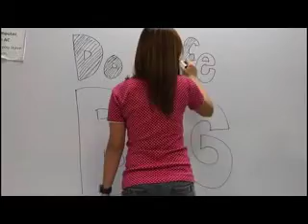striped Christmas party | music video competition entry 1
Do Life Big by Jamie Grace

SEMPhil MEC Innovation Christmas Party